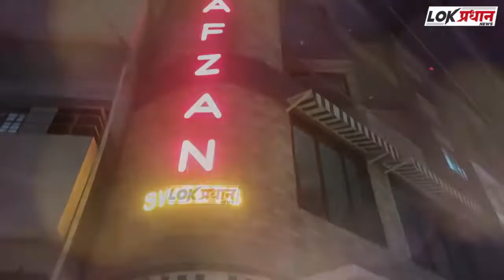हू इज शेन वॉर्न...